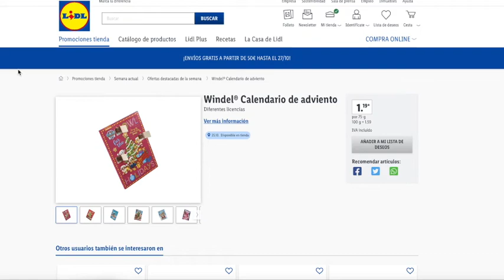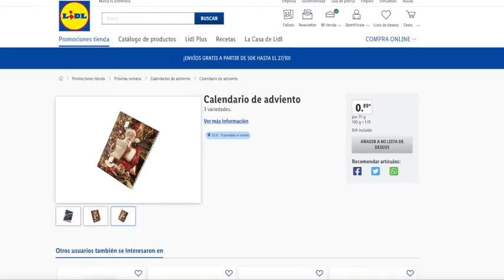🔥 LIDL CALENDARIOS DE ADVIENTO LUNES 25/10 🔥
Súbete al carro! Gelt es la app que te paga dinero en efectivo por hacer la compra. ¡Es gratis!

0:00 - 0:21 Lidl Información
0:22 -  0:38 Precio Calendario Kinder®
0:39 - 1:05 Precio Calendarios Windel®
1:06 - 1:14 Precio Calendarios Milka®
1:15  - 1:27 Precio Calendario Lacasitos®
1:28  - 1:36 Precios Calendario Favorina®
1:37 - 2:16 Precios Calendarios Adviento Chaléts Kinder®